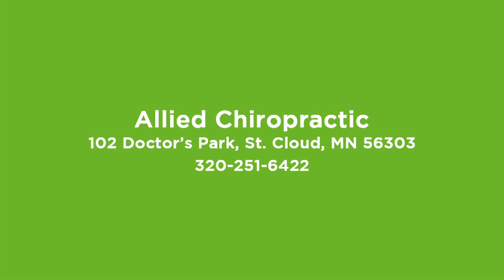Allied Chiropractic P.A.